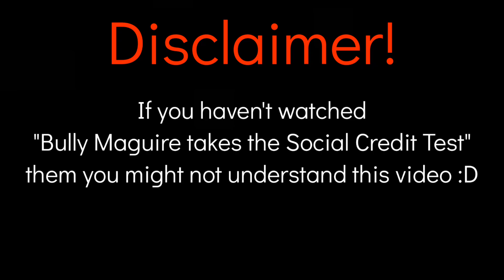Tobey HUMILIATES Xi Jinping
Bully Maguire/Tobey/Spiderman bullies Xi Jinping (president of China).
Social Credit Test meme, Chinese, Tiananmen Square 1989, Bully Maguire takes the Social Credit Test, John Xina, The Wok, Bully Maguire